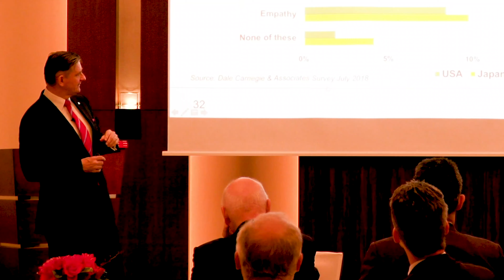Darren McKellin, Regional Director Large Enterprise, North Asia: Top Business Interviews Episode #76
Darren McKellin shared great insight into how he became a leader through his journey to mindful leadership. Mr. McKellin’s choice to come to Japan was both one of economic strategy and love for international affairs after studying in both Mexico and Sweden during college. After college, Mr. McKellin joined the Japanese air cargo company Kintestsu located in Chicago. Through the directors’ brother, he was able to move to Japan as an English teacher in Yamanashi. After a year he moved to Omotesando to work at his old boss’s brothers’ company in Minami Aoyama where he worked for four years.

This was the beginning of his 30-year long career in Japan. At this company, Mr. McKellin learnt about sales and selling products to a Japanese consumer.  When he left this company after four years, he had one failing venture at Chrysler Japan but that did not stop him from persevering through a difficult time with macho management and a harsh environment to thrive him. Afterwards, he moved to sell ads for a computing magazine known as Japan Inc.

Through Japan Inc he was able to gain connections with various tech companies both large companies and small start-up companies. Through this opportunity selling ad space for the Japan Inc magazine, he learnt more about systems interrogation type of work. Through the gaining rise of technology and his gaining interest in the IT market, this would eventually be his last job outside the IT world. After Japan Inc. He would later join the tech company called Techno Box. This company was the first cloud serving within Japan which allowed him to learn more about managing a team of people. After this, he would move to World Com but they went bankrupt two years later.

After this stressful time, he gained a job at Vodafone. He did this through the power of intention which was an important part of his success. Mr. McKellin has gained an appreciation for intention and mindfulness when he read the book “Think and Grow Rich” by Napoleon Hill as a young child at his grandfather’s house. The idea of mindfulness had become an integral part of Mr. McKellin’s life and the reason for his success.

At and after his time at Vodafone, he began to grow as a leader managing large teams of people at Oracle and later NetSuite. As a leader, he learnt how to use harmony, and patience as a way to motivate and lead his team to great success. Through his use of mindfulness and gaining inspiration from Google’s ‘search inside yourself’ program, he co-founded the Mindfulness Project at Oracle which helped improve the lives and mental health of employees. After his time at these two companies, he became the regional head of Zscaler.

Currently, through his ideals, he has helped the team at Zscaler grow at a tremendous speed. He has helped develop the team from five people to sixty. Which has also helped Zscaler become a top leading IT company which now has a $40 billion market cap. Not only has he helped Zscaler become a leading company he also wrote a book to help others.

His book ‘Mind Over Sales’ is a revolutionary book that helps readers gain knowledge about how they should use mindfulness to develop a more fulfilling life and successful career. Mr. McKellin strives at helping other gain knowledge about seeking self-awareness, intention, and harmonization to gain effortless success in their life.